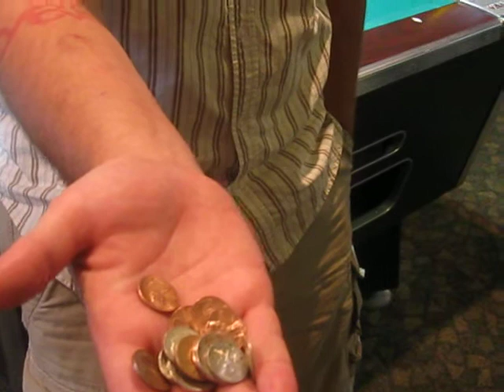Happy dance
Mitchell... "You just can't take him anywhere" as Becky would say